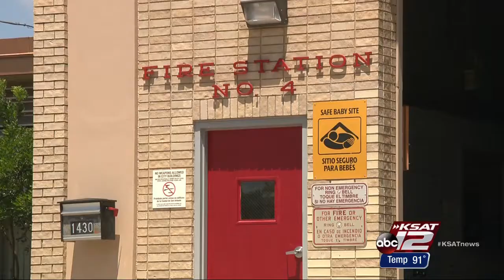VIDEO: San Antonio firefighters getting ballistic vests, helmets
Chief Hood: Need to be ready to provide 'urban type battlefield medicine'